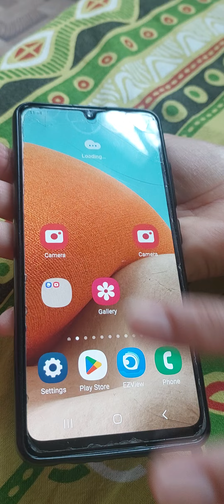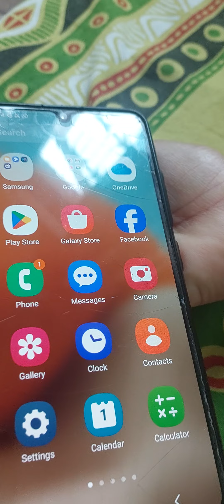Mobile Touch Screen Problem कसरी solved भयाे